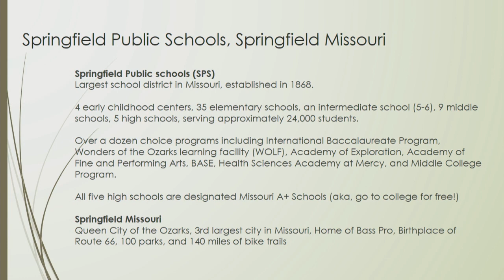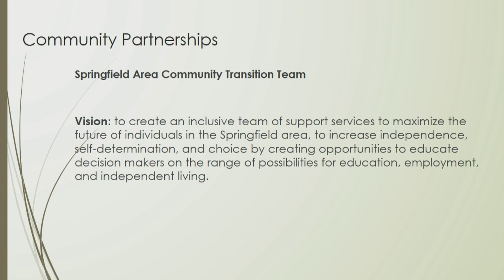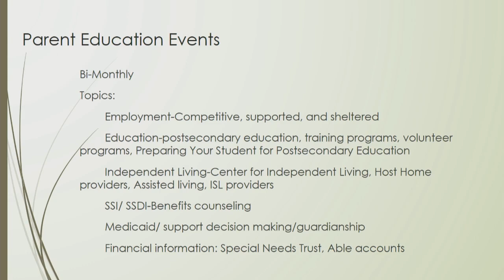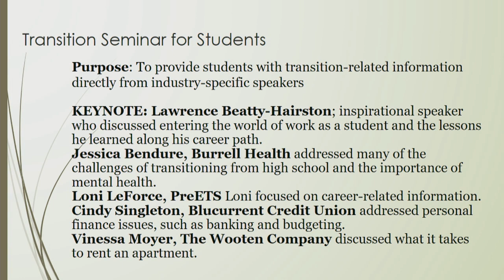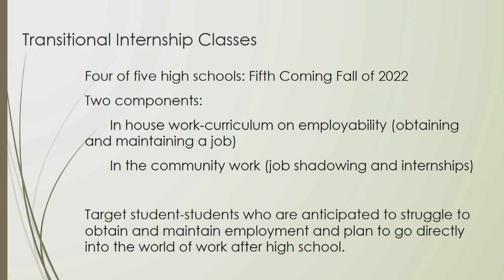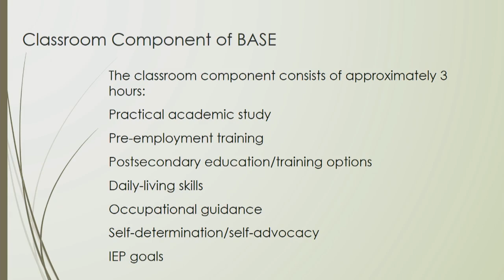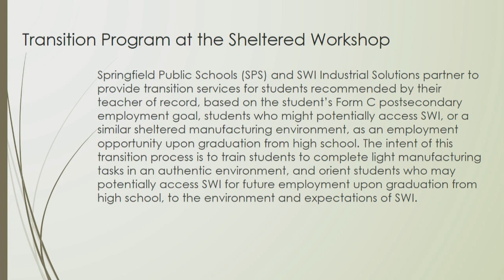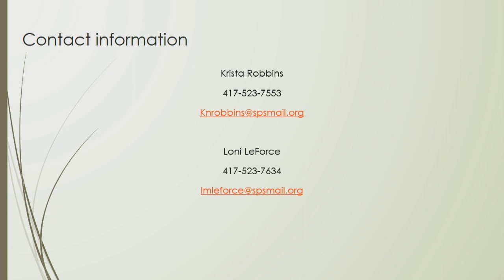Creating a District Wide Transition Program